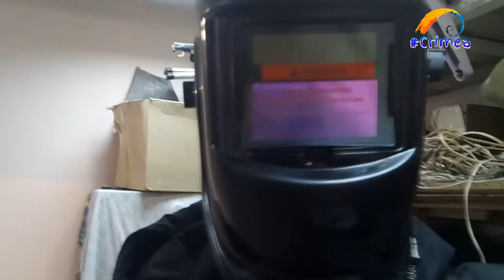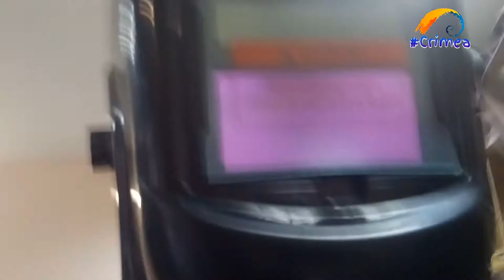Сварочная маска-хамелеон с aliexpress